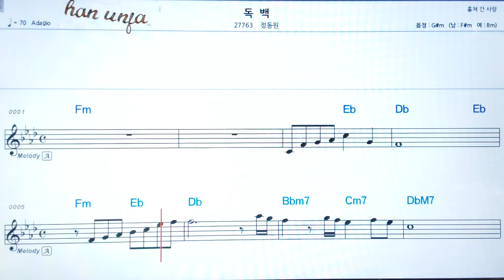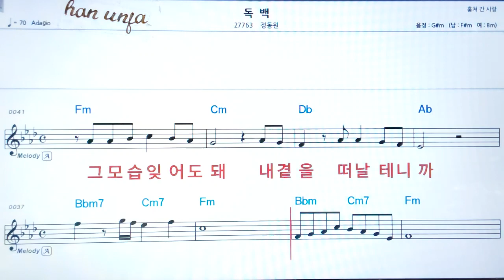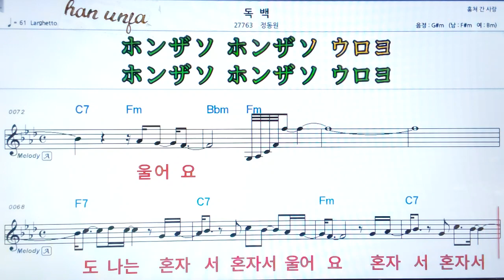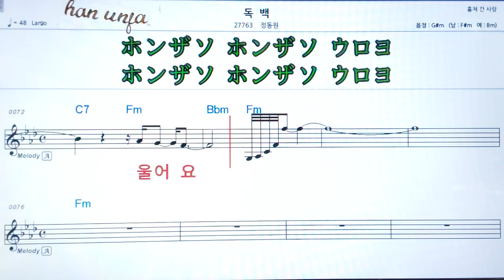💖독백/정동원 👍MR,가라오케 악보 코드 가사 ,Karaoke반주